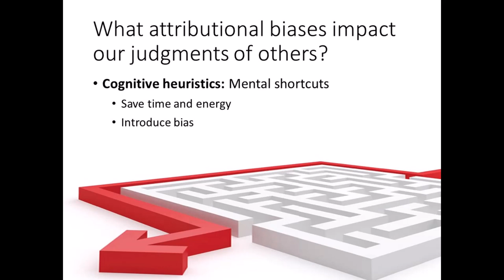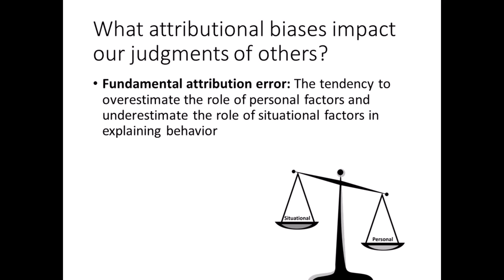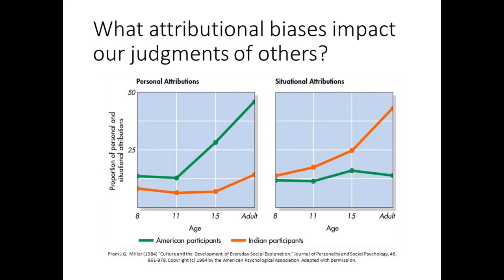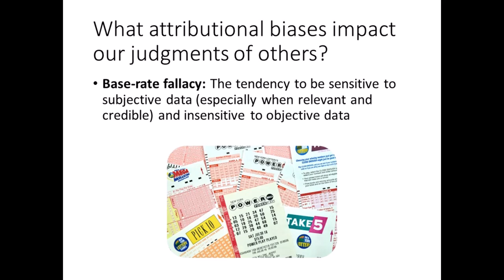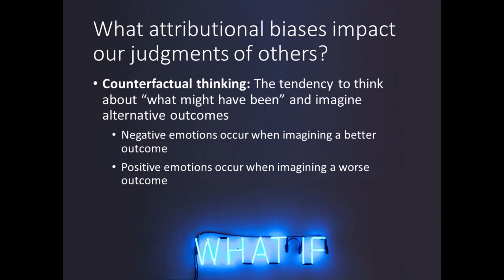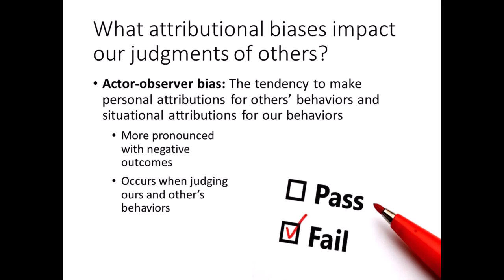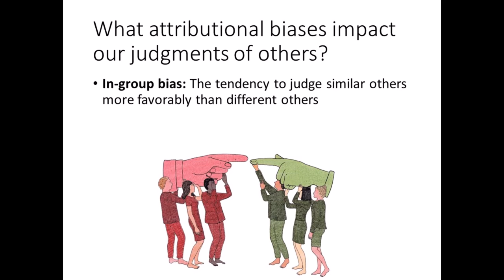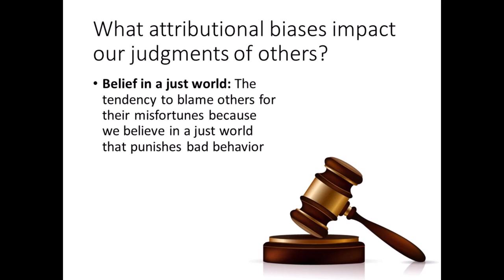Social Psychology - Lecture 4 - Part 4 - Attributional Biases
What attributional biases impact our judgments of others? Feel free to post your questions & comments below.

Narration by WellSaidLabs